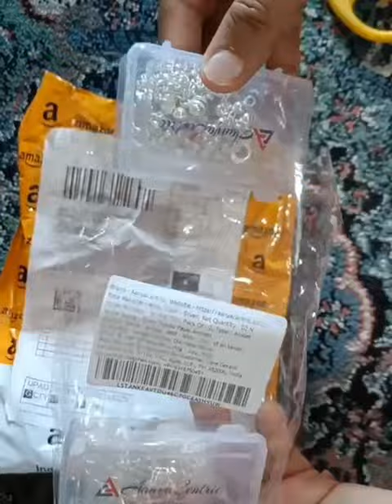silver anklet from Amazon